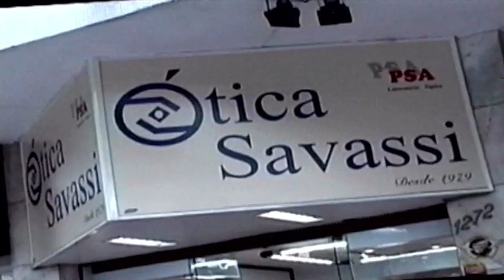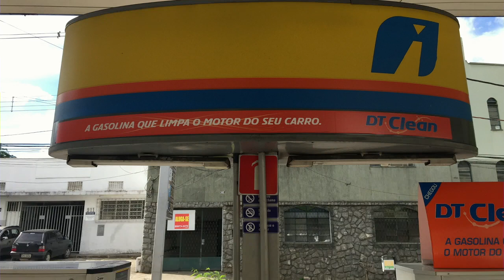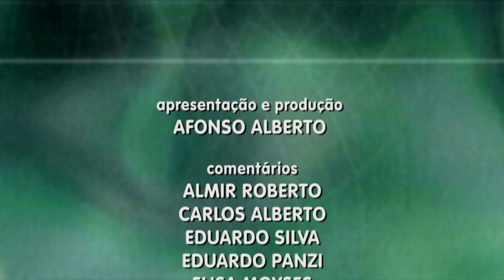BH Sports - 19/06/2017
Aqui você confere o programa na integra e pode deixar sua opinião no campo de comentários.

BH Sports - Canais 06 NET e 13 Oi TV, ao vivo, segundas-feiras (12h30); terças e quintas-feiras (11h30), com reprises às 22h30 3 01h da madrugada. Também pela internet, no